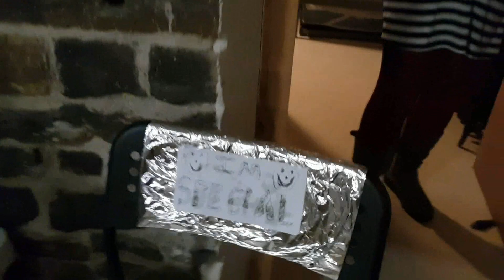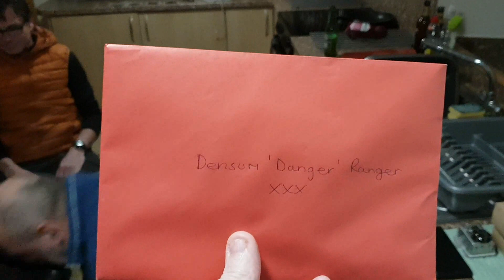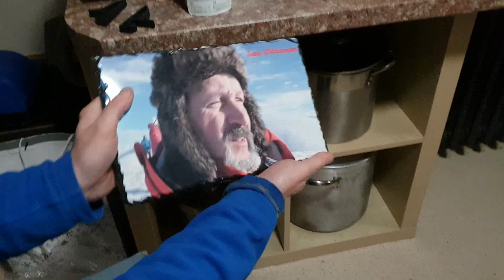Special Meet Up At The Bunkhouse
A small get together with friends come see what we get up to, enjoy